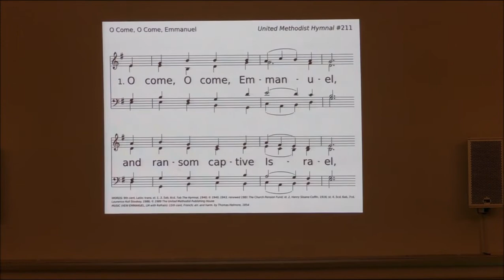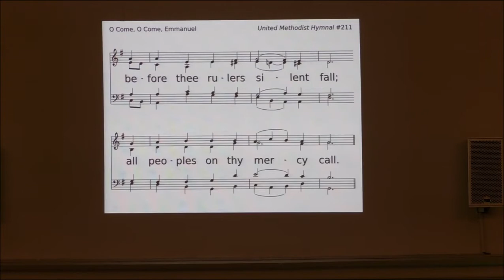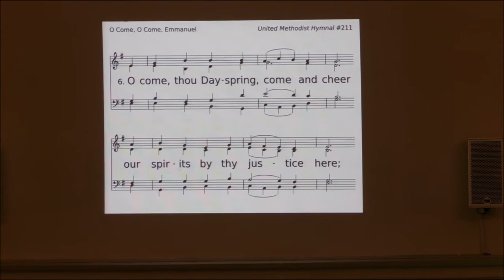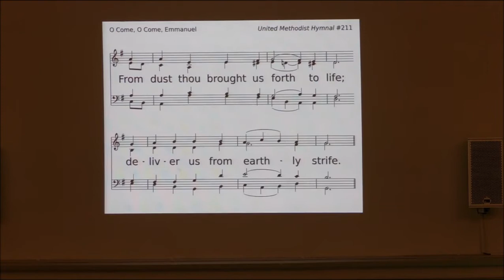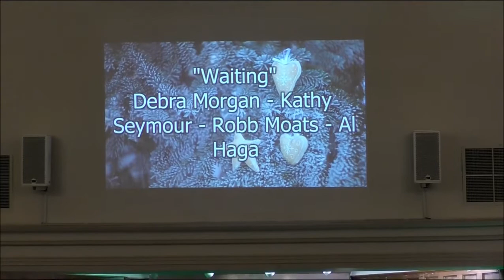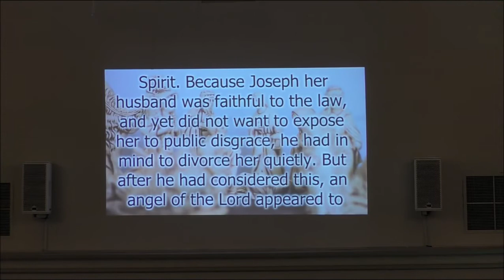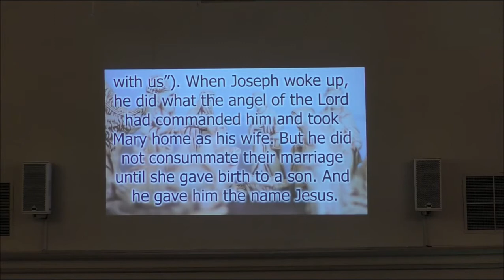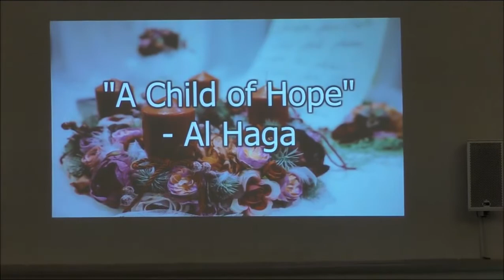Walnut Street UMC 12-6-2020 [Traditional Service]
"Hope: Remembering Christmas Past" - Pastor Therese